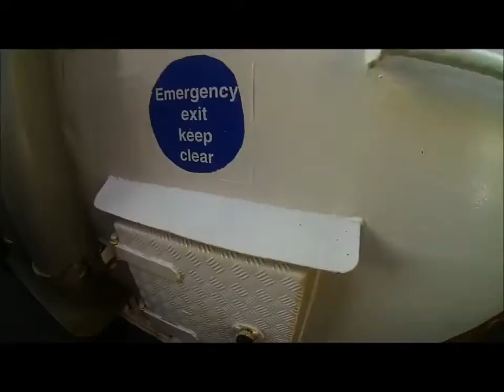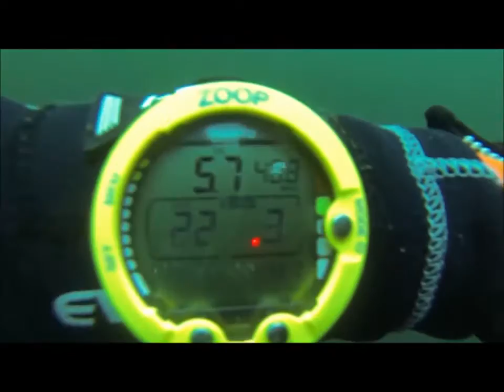Scapa Flow MV Invincible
At Scapa Flow on the M.V. Invincible we can accommodate all levels of divers from a PADI beginner, seasoned BSAC veteran or advanced IANTD Technical, we cater for all your needs so whether your a single cylinder, air diver, Nitrox/Trimix, twinset, sidemounts or even mixed gas rebreathers. We're your one stop shop, with facilities for individual divers, or group bookings for up to 12 divers all catered for to the very highest standards.